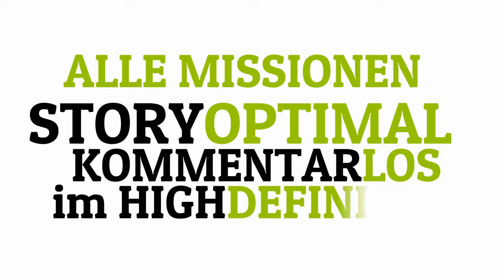59 GRAND THEFT AUTO V PowerPlay - Lamar am Boden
BORN4PLAY PowerPlay und FREEDOOMIZER Gaming präsentieren

Auf YouTUBE gibt es inzwischen unzählige Let's Plays, Gameplays und Walkthroughs zum erfolgreichsten und teuersten Spiel aller Zeiten Grand Theft Auto V. Was unterscheidet aber dieses Gameplay von FREEDOOMIZER Gaming von anderen Let's Playern?

***   STORY-OPTIMIERTES GAMEPLAY
Alle Missionen werden im Hinblick auf größtmögliche Effizienz im Storytelling gespielt, was beinhaltet Charakter-Dialoge nicht unnötig zu beeinflussen, soweit möglich crashfreies Fahren und Vermeiden von Trash-Abkürzungen

***   KEIN KOMMENTAR (No-Comment-Gameplay)
Auf unnötiges Kommentator-Dauergequassel des Let's Players wird verzichtet

*** ZEITLICHES POWERPLAY
Die Missionen werden in der kürzest möglichen Zeit zielorientiert durchgespielt um die Datengröße der Videos zu minimieren, unnötig lange Walkthroughs und Verfolgungsjagden sowie Schießereien werden vermieden

Außerdem bin ich auf anderen Social-Media-Plattformen wie

ebenfalls vertreten.

BORN4PLAY ist ein Projekt von FREEDOOMIZER Gaming.
GTA V ist eine Marke von Rockstar Games.
Alle Marken- und Schutzrechte liegen bei deren Urhebern.